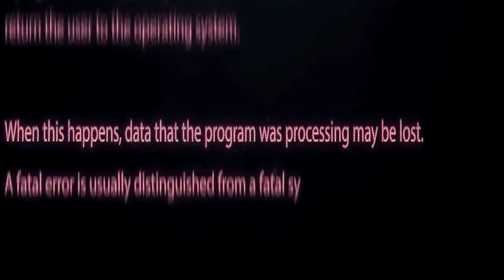Diesel NYC x Coca-Cola Event ft Quincy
Diesel Links With Coca-Cola on a Recycled Apparel Collection. This was the release party in NYC. The (Re)Collection, a 12-piece apparel capsule that makes use of recycled PET and cotton. Which display both brands trying to save the work